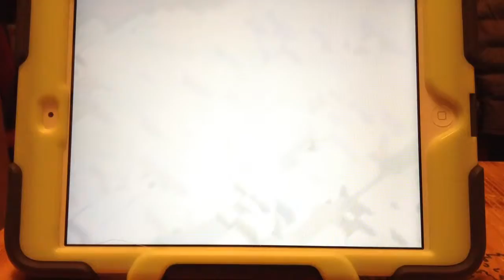Stupid Archer queen